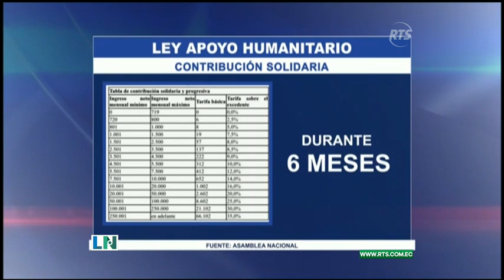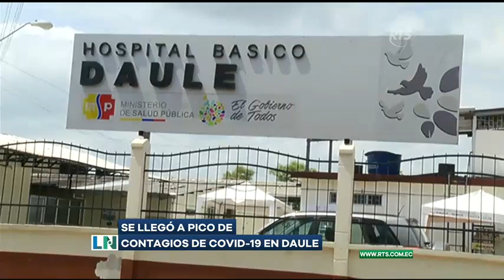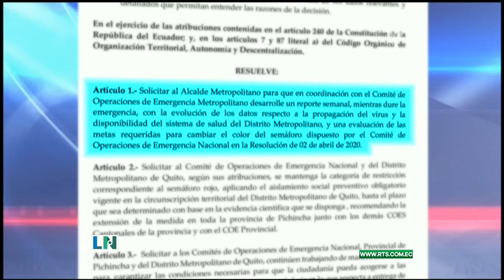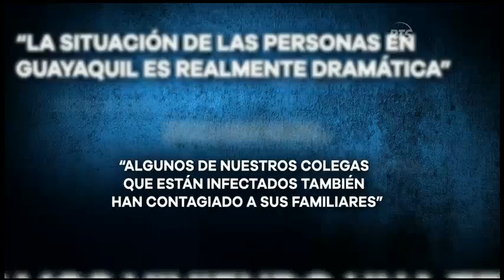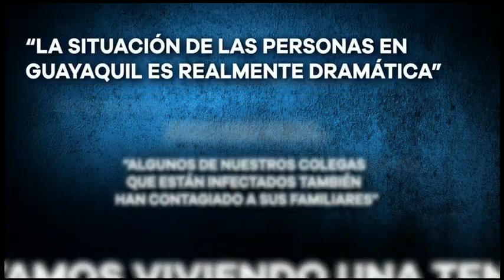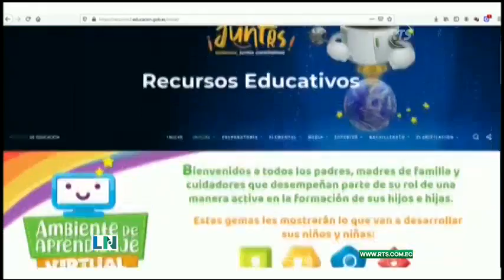La Noticia Estelar: Programa del 28 abril de 2020